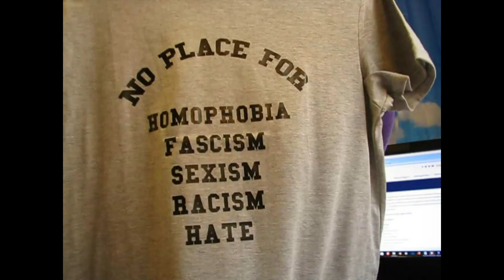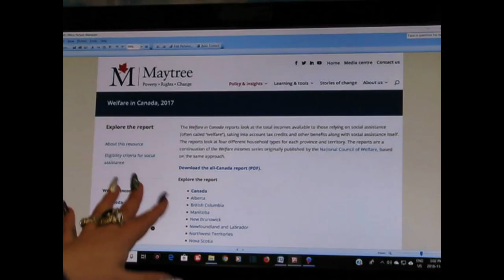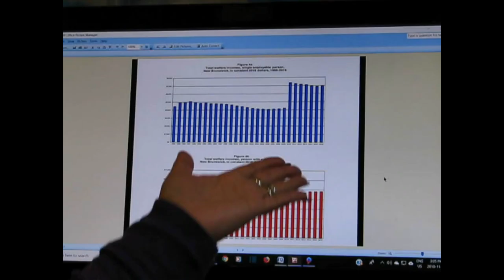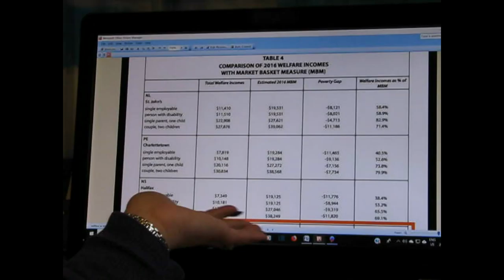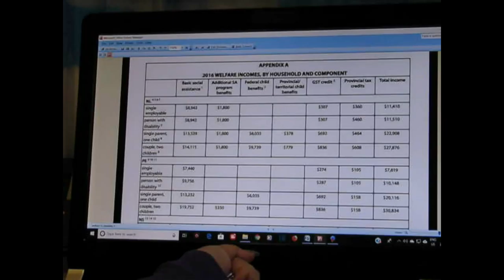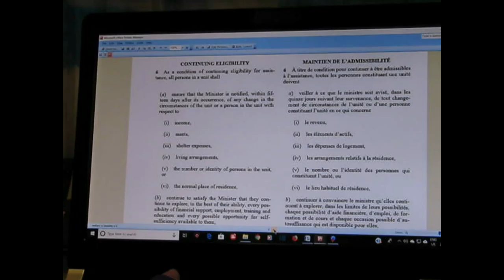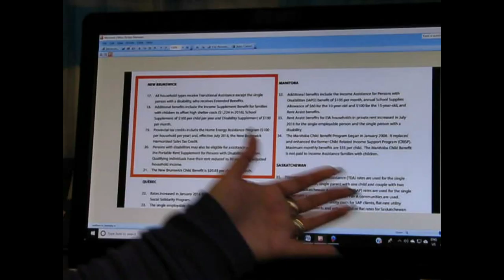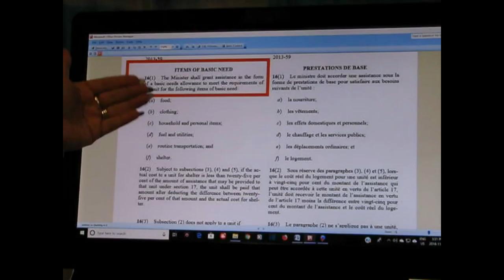Being Disabled in New Brunswick, Canada. The Truth You May Not Want to Hear.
Part 1 of the Harsh Truths; or whatever you want to call this. I’ve had this information for a bit now, but kept waiting for the right time. I don’t think there is a right time.

However, people who are disabled are people as well. We deserve the same respect as we give back --important part; Read HOW I said that, Important. This video is looking at how the government, mostly the provincial (New Brunswick) government treats people with disabilities.

Thank You For Your Patience, I apologize for it being 40 minutes, but it needs to be.

Any questions, feedback or critism is welcome. Again, thank you.

T-Shirt and Necklace mentioned:
Brand Ambassador For : XOXO5thAvenue

Chantal Petitpas
Canada
E1C 0S
Links Mentionned:

Welfare in Canada – Maytree.com

Social Assistance in New Brunswick